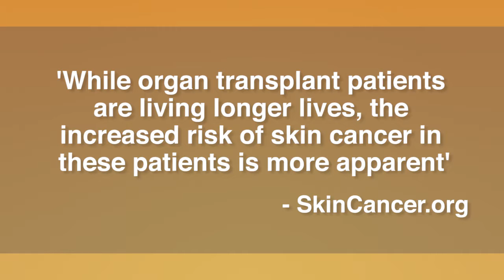Did You Know - Organ Transplants Increases Risk For Skin Cancer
According to SkinCancer.org, while organ transplant patients are living longer lives, the increased risk of skin cancer in these patients is more apparent.